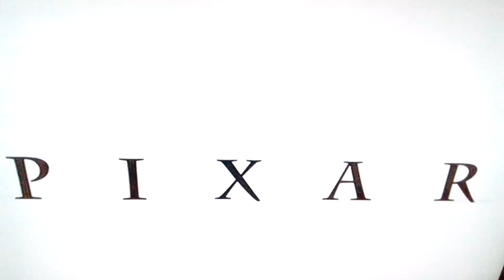Walt Disney Pictures/Pixar Animation Studios logo silent